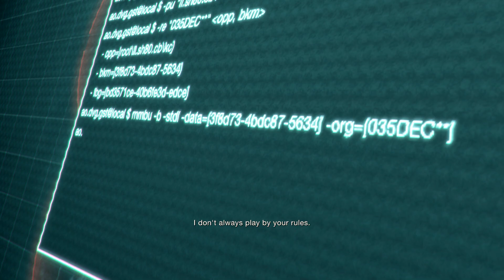Resident Evil 4 Remake Separate Ways Chapter 6